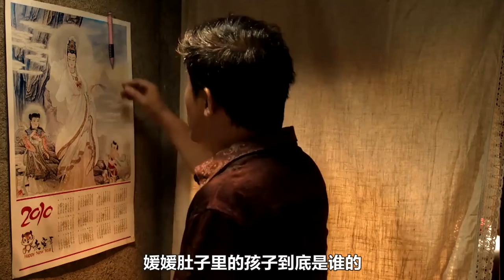直面人性禁區的電影，根據真實事件改編，看完控制不住情緒！《漂浮》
漂浮的劇情簡介 · · · · · ·
　　人窮志短、娶不上媳婦的李建華，在家人的慫恿下七拼八湊了2萬塊錢去買了個漂亮的啞巴媳婦苗媛媛。婚禮上的來客無不艷羨，只道李建華40多年都沒有這麼有臉面過。雖說是買來的媳婦，但李建華心中依然無比得意和舒暢，在心中勾勒了無數遍美好的家庭生活。只是天不遂人願，結婚3年，她始終不能給李建華帶來一兒半女。氣急敗壞的李建華開始對苗媛媛拳腳相加，甚至提出讓苗媛媛補償自己2萬元的損失。張瓊芳不過一個被拐賣的啞女，無論如何也掙不來這2萬塊。喪心病狂的李建華想出了一個無恥又骯髒的辦法。他將苗媛媛鎖在了湖中的小船上，讓她用出賣身體的方式來償還……